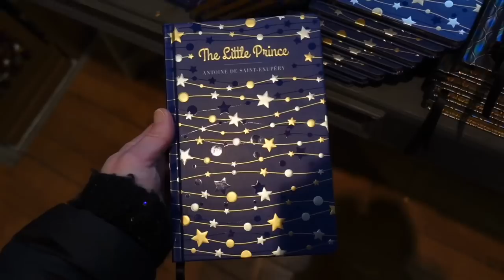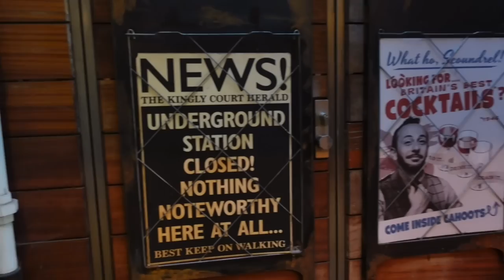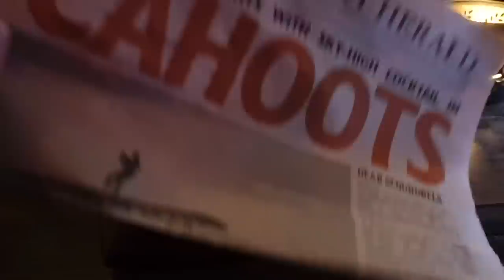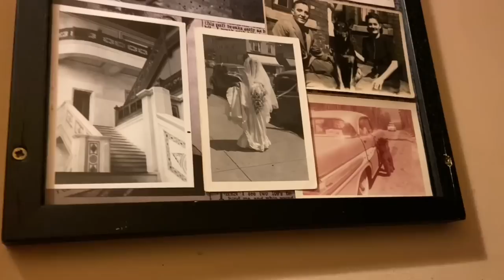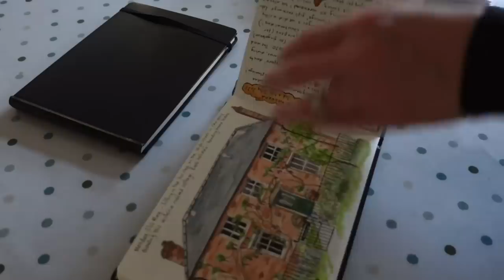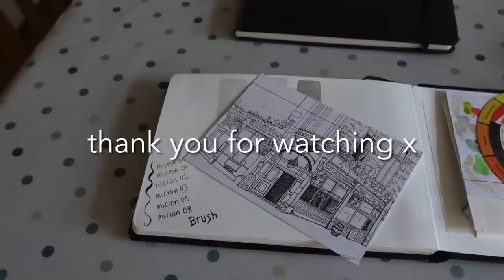London Vlog 🏛 Cosy Pubs, Vintage Cocktails Underground & Old Haunts 🌲 Vlogmas Prequel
A cosy day in London - visiting Borough Market, feeding wild birds, enjoying a vintage cocktail back in 1946 :) and enjoying cosy pubs and London lights, plus a visit to the Victorian department store - Liberty.

Ali xx